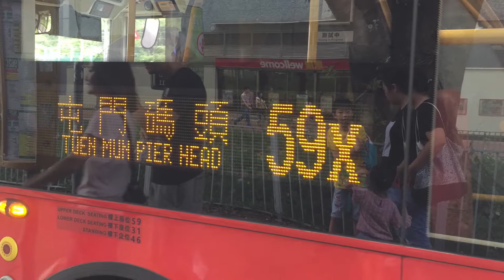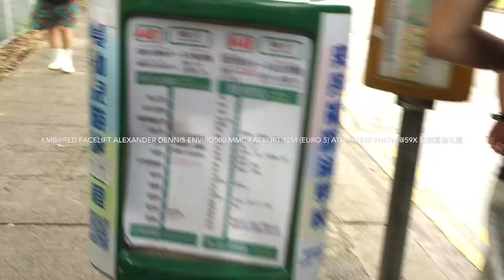2019-7-6 (Bus Vlog 1) Hong Kong Bus Alexander Dennis Enviro500 mmc&facelift 11.3/12/12.8m (Euro 5)